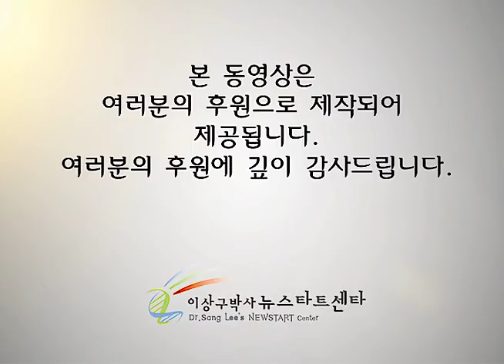R215 18 의미와 사랑